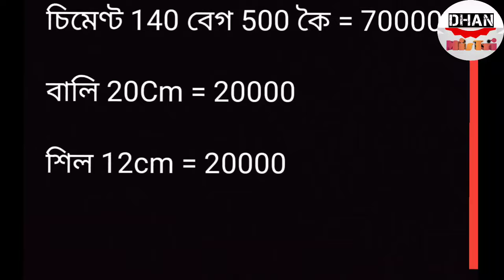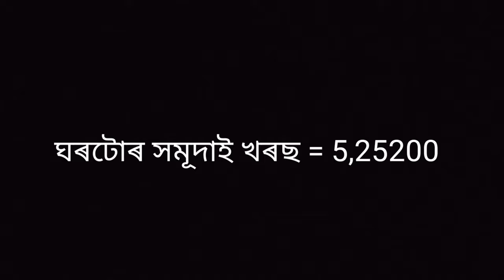5 lakhs Assam type House || Simple interior design for small house || DM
5 lakhs Assam type House || Simple interior design for small house || Assam type house design || DM

Assam types house new design Window design, Bathroom design, kitchen etc this Channel.
বন্ধুসকল আমাৰ এই চেনেলটিৰ জৰিয়তে অসমৰ বিভিন্ন ঠাইৰ কিছুমান  অসমীয়া মানুহে সজোৱা কিছুমান বস্তু  দেখুৱাই থাকিম ।
আপোনালোকে কেনেকুৱা পাই জনাব । কাৰণ অসমীয়াই সজোৱা বস্তু এই চেনেলটিৰ জৰিয়তে দেখুৱাই থাকিম ।

বন্ধুসকল যদি আমাৰ ভিডিও চাই ভাল পাই Like, 👍 comment আৰু share কৰিব ।
ধন্যবাদ ।।।।।।।।।।